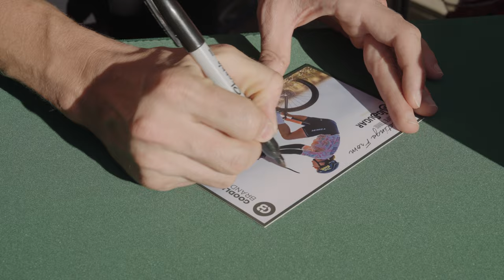Reflections on the Season with Paige Onweller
The Lifetime Grand Prix is done and dusted. We caught up with Paige Onweller after Big Sugar Classic to talk about the race and the entire race season. She took a big step up in the results this year, which is even more impressive considering the major injury she overcame.

We are excited to see what she can achieve in 2025!